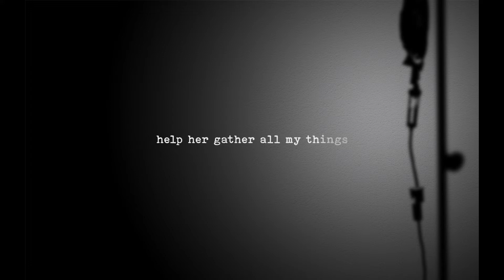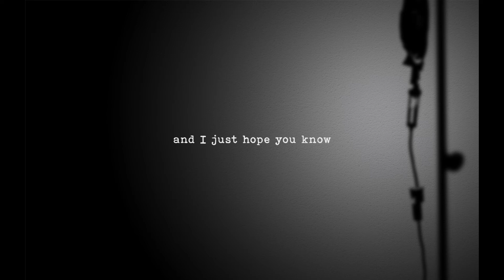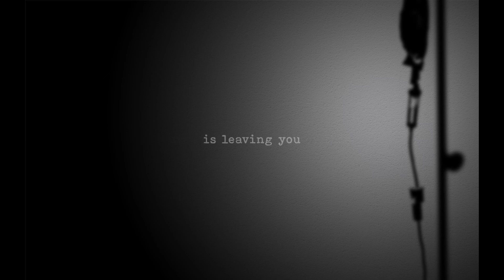My Chemical Romance - Cancer Lyrics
Song from My Chemical Romance
The Black Parade